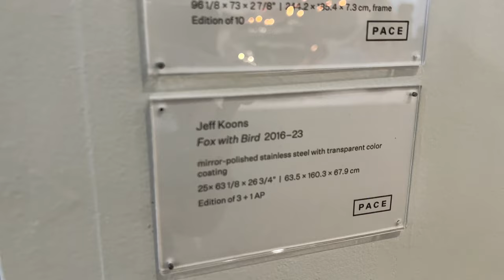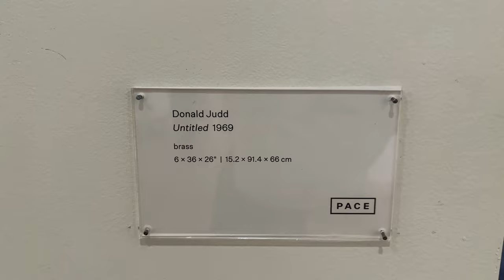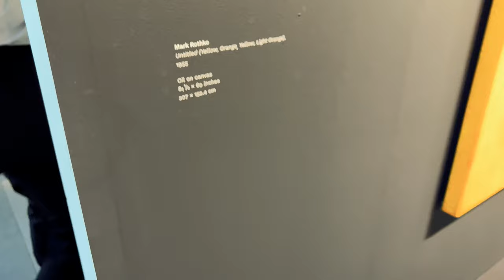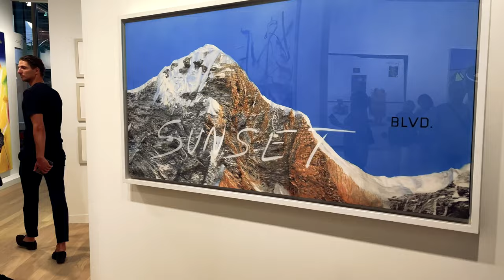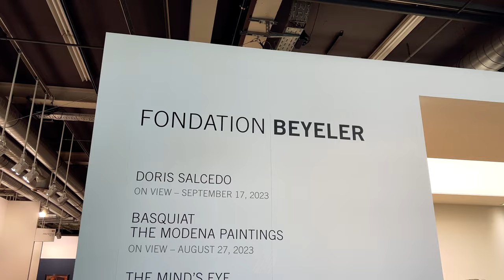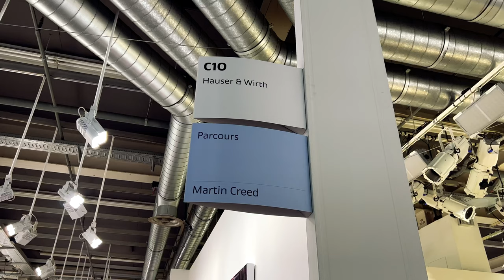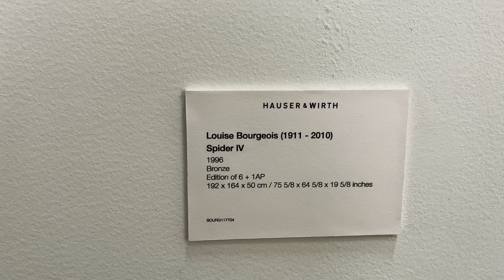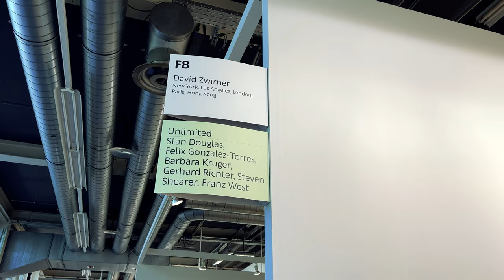Art Basel 2023 in Basel Top Galerien VIP Vernissage: Gagosian, Pace, Hauser & Wirth, ... (4K)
Art Basel 2023 in Basel Top Galerien VIP Vernissage Rundgang bei Gagosian, Pace, Hauser & Wirth, David Zwirner, Landau Fine Art, Fondation Beyeler, usw. Im Video werden Kunstwerke von Jeff Koons, Gerhard Richter, Louise Bourgeois, David Hockney, Pablo Picasso, Alberto Giacometti, Alexander Calder, usw. gezeigt. Das vermutlich teuerste Kunstwerk der Art Basel 2023, das Gemälde von Mark Rothko für 60 Millionen wird im 4K Video ebenfalls bei 00:25 gezeigt.

00:00 Art Basel 2023 in Basel Top Galerien VIP Vernissage Rundgang
32:53 Bonus: Kunstwerke von unterschiedlichen Galerien